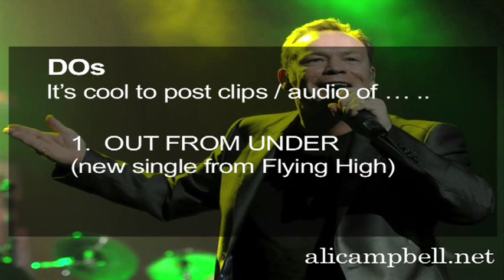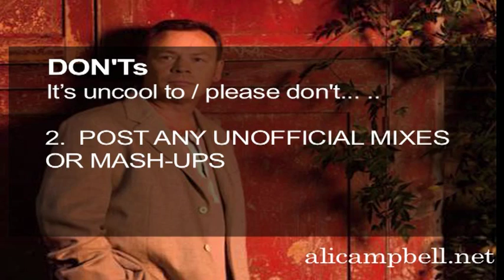Ali Campbell - Fan Guidelines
Ali Campbell - Fan Guidelines Featuring 'Out From Under', taken from the new album 'Flying High', released 29th June.